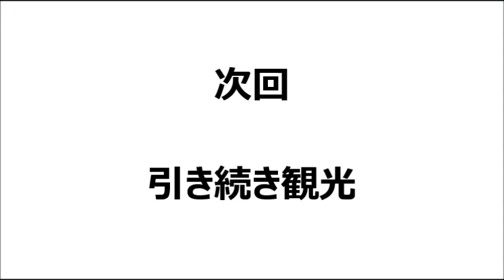NO21 インド一人旅 インドのフェラーリ！ 【コーチン】